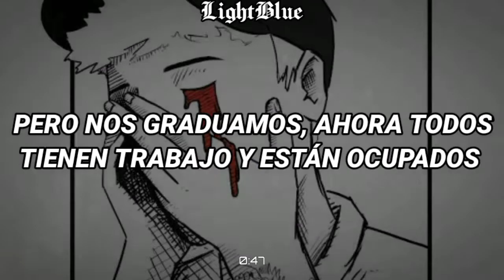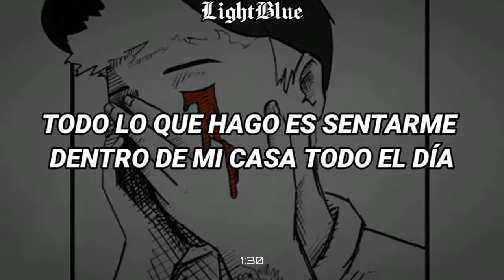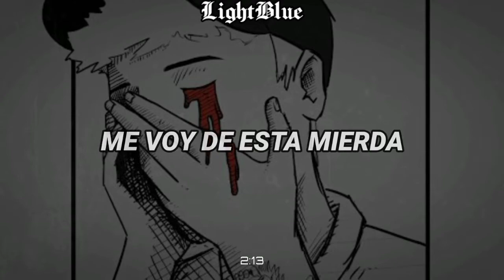Josh A『All Do Is Sit Inside My House All Day』(Sub Español)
Lyrics:
Father forgive me for you know that I am always sinning
I take no interest partying with liquor, fucking up my system
Excuse my language that's a hang up on how shitty I been feeling
I'm sorry I feel no attraction I know that it's been a minute

Yeah
All I do is sit in my house by myself
By my wealth
And I wonder if anybody really care about my wellbeing
Like, if I die would anybody really come out seeking?(For me?)
It's been a while since my phone rang
Think I'm about to start a motherfuckin' loner gang
But it would only be myself
Man I wish that I could fly away
Book a one-way ticket to the better days
Back then when I would suck in all my classes
I could see my friends with forced interactions
But we graduated, now they got jobs and they're busy
I'm just playing Xbox and I feel shitty
Man I don't wanna say it man this shit is formulaic
I wake up then I go right back to bed an then replay it
Music used to be my escape
Now it's a nightmare
I pray to God but he don't answer my prayers
But I'm living
Been growing up
Spotify blowing up
I should be happy, right?
I should keep rapping, right?
My fans'll be clapping, right?
If I didn't try none of this would've happened, right?
Yeah
I got kids who looking up to me to be a role model
Feel like I let 'em down when I down another bottle
So I put down the bottle

All I do it sit inside my house all day
Sometimes I wanna change
But I don't ever change, no, no